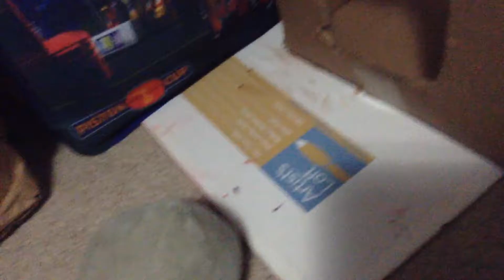Long part 6